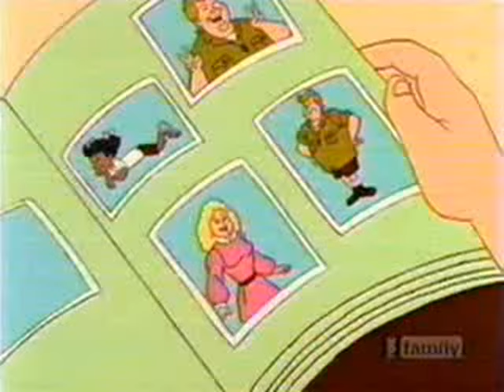Camp Candy (Wild, Wild Candy) | English Full Movie | Animation Adventure Comedy